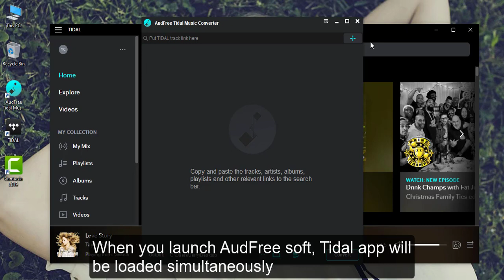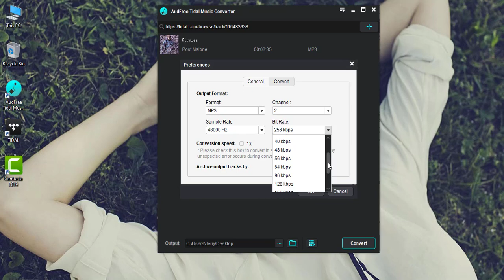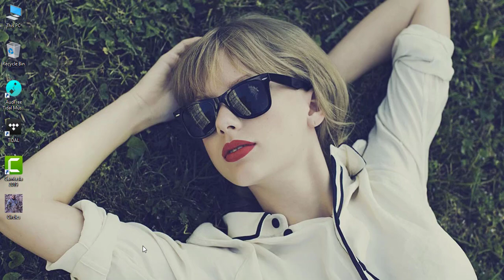Circles Post Malone MP3 Free Download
Post Malone - Circles as the fourth single from Malone's third album Hollywood's Bleeding, loved by a lot of music lovers. This video shows how to download Circles to MP3 losslessly from Tidal.